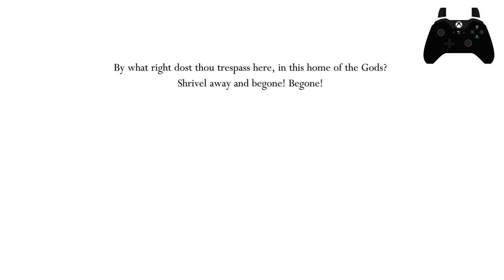Loss | Hollow Knight #0041 | ( Hindi )